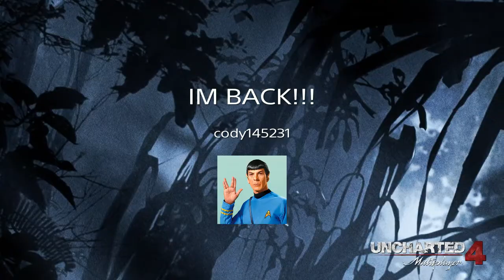Uncharted 4 Gameplay | xXRockstarCodyXx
Hey guys this my first game in about 3-4 months. I think i shook off the rust pretty quickly lol